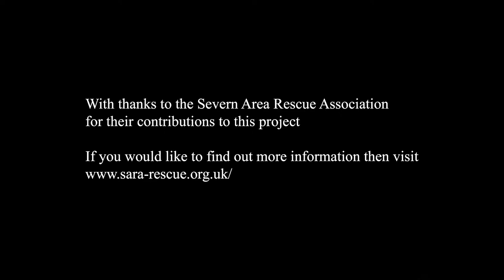SARA Lifeboats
A short film about the work of the SARA lifeboats, made in 2017.
With thanks to Lou-Mari Basson